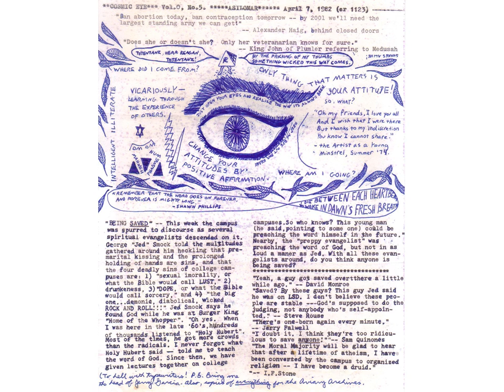Culled From The Archives March 1984 Part 5